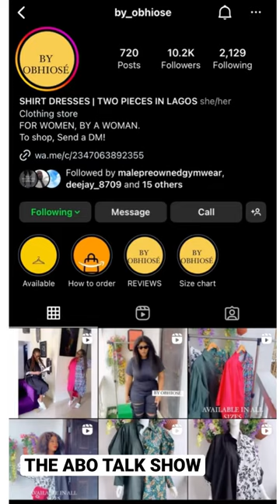Mercy Aigbe's husbands first wife celebrates herself & children.